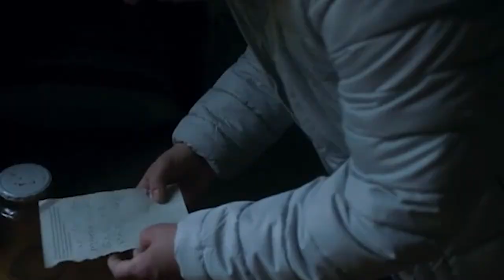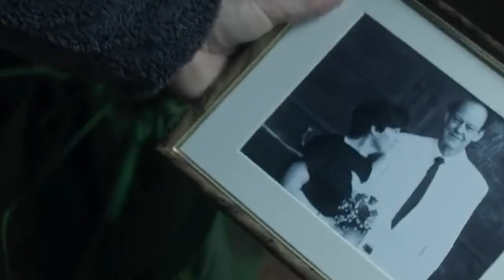Troll Woman Gives Birth To A Voldemort Baby | Movie Recap, Fantasy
Movie Recap and Movies Explained

In this movierecap we've explained the movie Border. Tina, who has grotesque, almost animal-like physical features, has always felt self-conscious about her looks. Regardless, she has: a live-in boyfriend, Roland, a dog trainer, at her isolated house in the woods, although they have never had sex, and Tina's father, who is in the early stages of Alzheimer's, believing he is solely using her; the unconditional love and support of her father; a small group of friends; and the admiration of her bosses and coworkers in her job as a customs agent at the airport, as she is literally able to "smell" human emotions, especially guilt and fear.